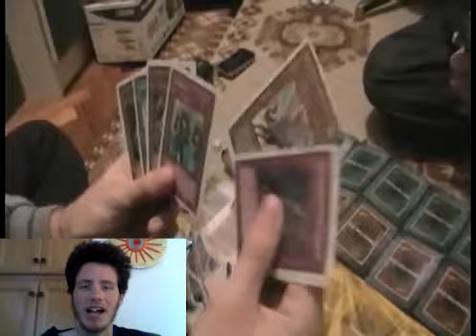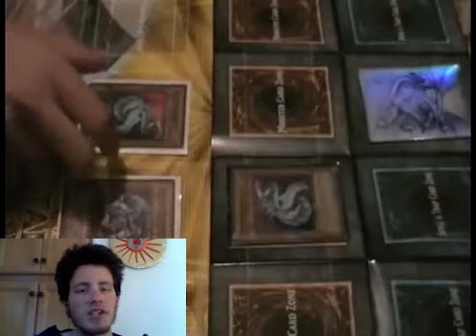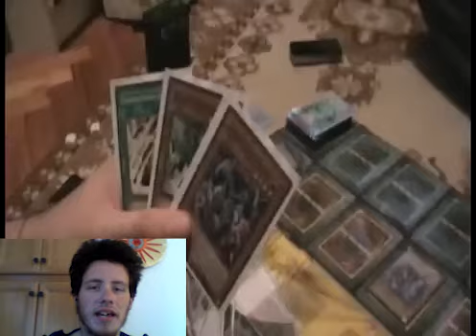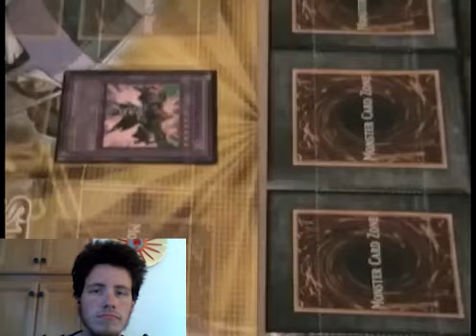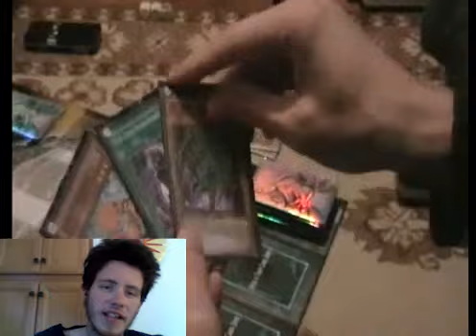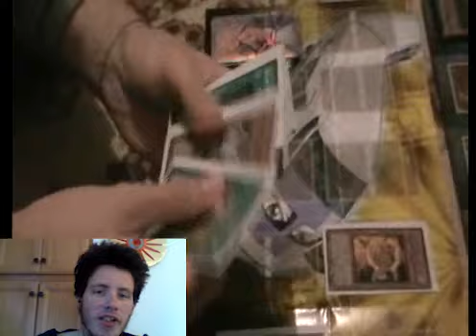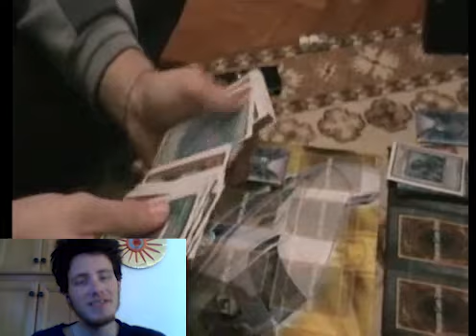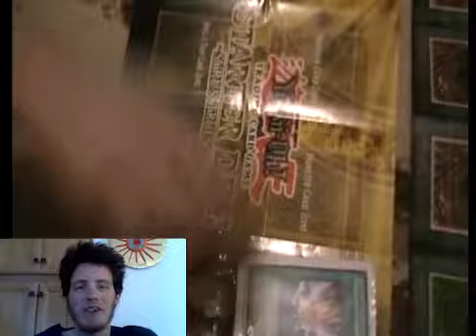Let's Watch Yu-Gi-Oh real duel Kacsa vs Bence (Complete)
Episode 1: The Humble Beginnings